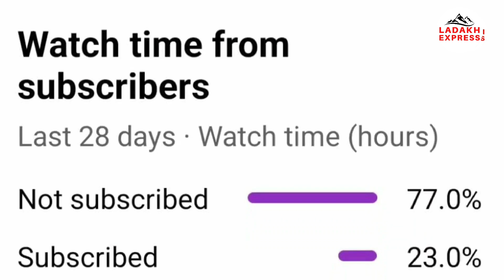Juloose Aza Shahadat Imam Jaffar A.S under the banner of JAME Kargil .